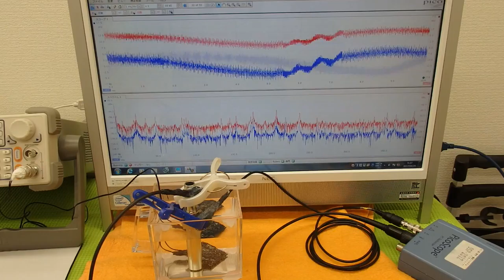超音波プローブの発振制御による表面検査技術